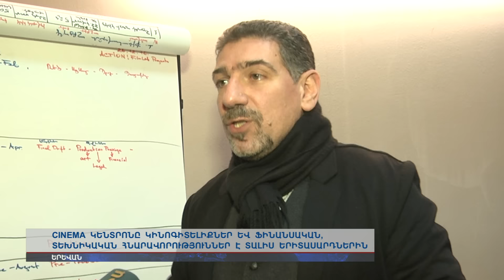Կինոն ներսից. ՍինեՍիթիում կրթությունը սկսվում է մուտքից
Սինեմա կենտրոնը կինոգիտելիքներ և ֆինանսական, տեխնիկական հնարավորություններ է տալիս երիտասարդներին: